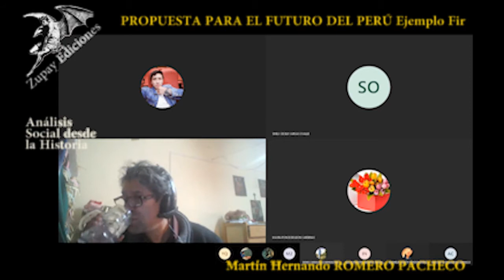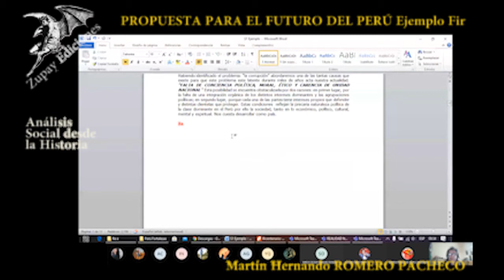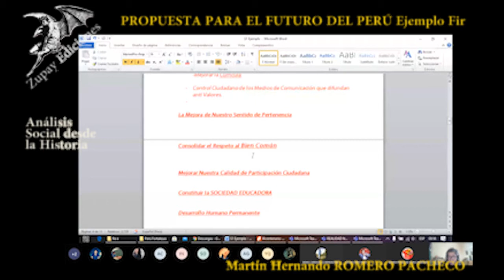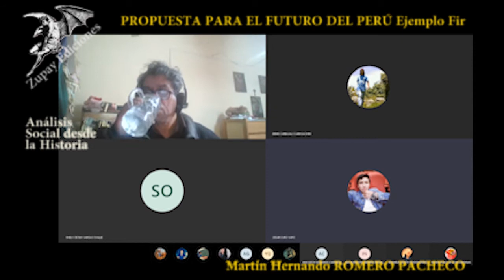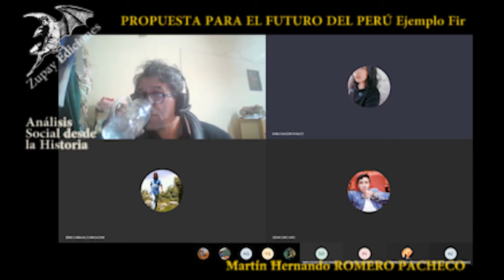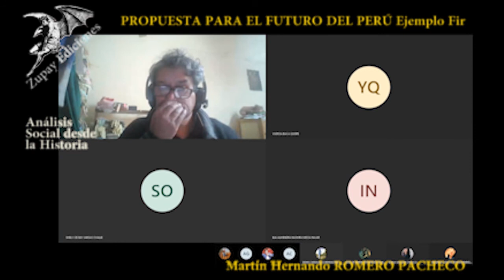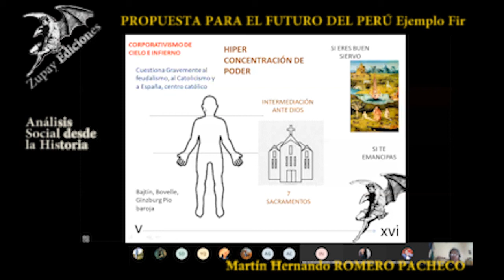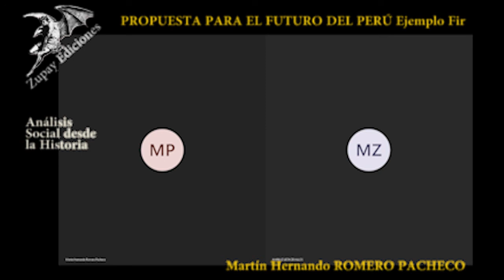HISTORIA PERÚ PERÚ PROPUESTA Ejemplo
Perú Propuesta Ejemplo en Clase Futuro Historia